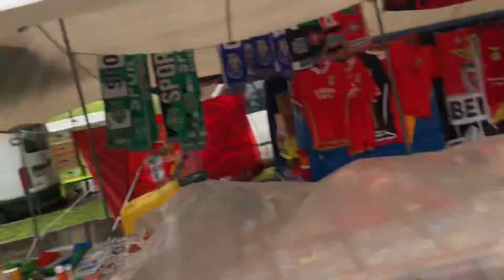Haat Bazaar of Portugal😱❤️‍🔥 -Virtual walk Around Market Area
Your Quaries -
1)vlog
2)Vlogger
3)blogs
4)hindi Vlog
5)Vlogs
6)Vlog in hindi
7)Deshi vlogs
8)Nepali vlogger